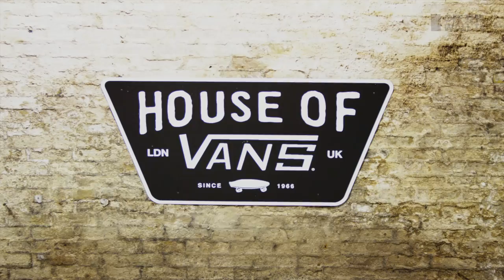London Walk Through | House of Vans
A walk through the Old Vic Tunnels at House of Vans London. Enjoy!